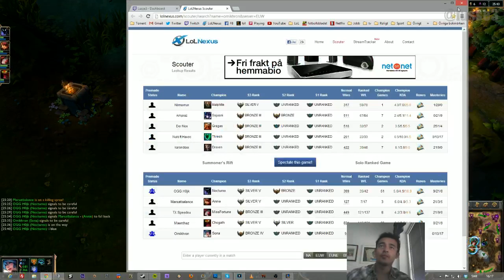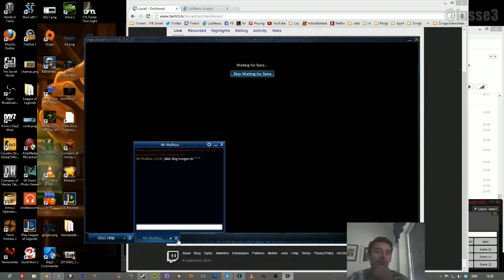League of Legends Bronze IV - Support Sona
Playing Support Sona with Hojken Duo Q.

I did not pee myself :P It was ice-t that I spilled all over. or was it?! :D